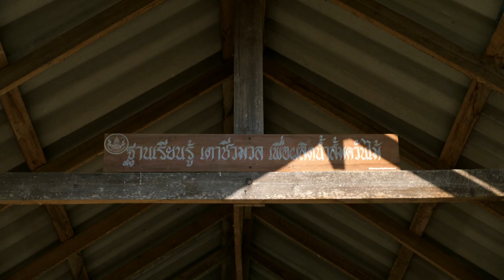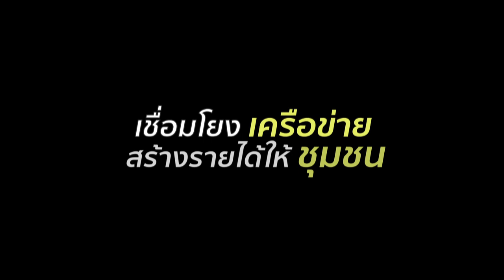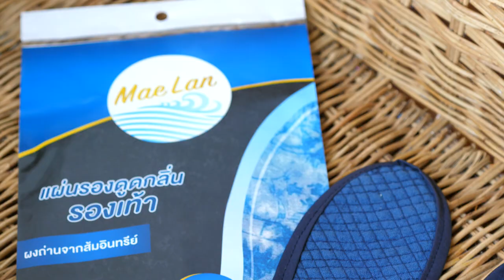จากส้มไร้ค่า กลับขายได้ลูกละ 20 บาท ส้มหล่น ถ่านส้มอินทรีย์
ส้มอินทรีย์ปลูกไม่ง่าย แต่ราคาดีลูกละ 6-7 บาท
ส้มร่วงไม่มีราคา แต่เมื่อใส่ “นวัตกรรม” และ “ความตั้งใจ” ขายได้ลูกละ 20 บาท!!

เรื่องราวของ 3 วิสาหกิจชุมชนในอำเภอลอง จังหวัดแพร่ ที่รวมพลังเปลี่ยนส้มไร้ค่าที่ร่วงหล่นอยู่ภายในสวนให้กลายเป็นถ่านส้มที่มีค่าอีกครั้ง แถมยังต่อยอดใส่นวัตกรรม ความรู้และภูมิปัญญาของชาวแพร่สร้างสรรค์เป็นผลงานต่าง  ๆ เช่น ตุ๊กตาถ่านส้มดูดกลิ่น แผ่นรองรองเท้าดับกลิ่น สร้างรายได้และความสุขให้กับสมาชิกกันถ้วนหน้า